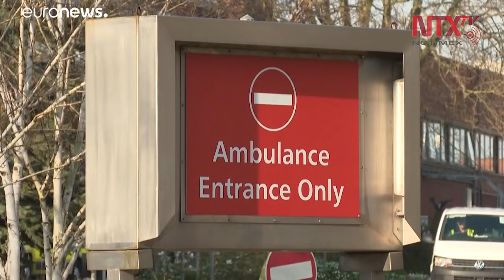Boris Johnson “continúa mejorando”: vocero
El primer ministro británico, Boris Johnson, tuvo “una buena noche y continúa mejorando en cuidados intensivos en el hospital St. Tomas”, tras haber ingresado a cuidados intensivos por COVID-19 el lunes, informó hoy un vocero del gobierno británico.